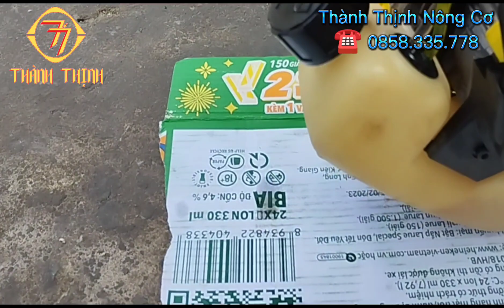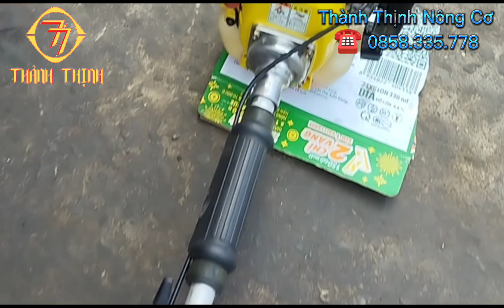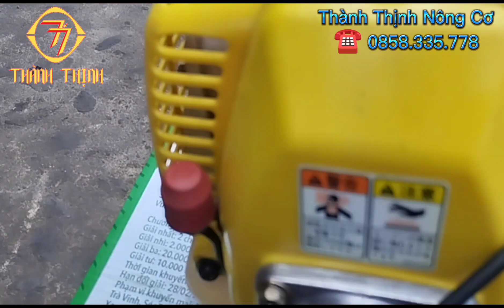( đã bán ) máy cắt cành trên cao nhật nguyên zin ☎️0858.335.778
giới thiệu đến tất cả quý bà con mẫu máy cắt cành trên cao Nhật bãi hàng đã qua sử dụng. máy nhật nguyên zin